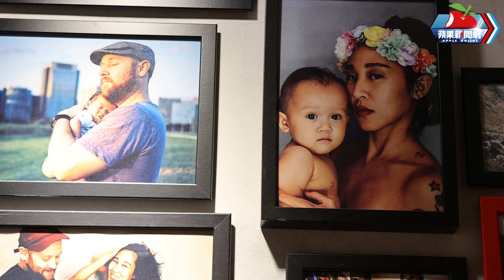運動靚妹｜地表最強媽咪 懷孕到生產不停下腳步 | 台灣新聞 Taiwan 蘋果新聞網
在健身房裡被讚為「地表最強媽咪」，Hanny挺著39周的孕肚，在跑步機上跑了半小時，Hanny表示她從小就喜歡運動，上山下海都是她的日常，直到開始老公交往的時候，才真的開始認真跑步，她說：「他當時在準備鐵人三項比賽，經常會去練習跑步，我就陪著他一起去跑，於是我就愛上跑步，就這樣一直跑下去到今天，已經是雙寶媽了都沒有停下腳步。」

【運動靚妹｜地表最強媽咪　懷孕到生產不停下腳步】